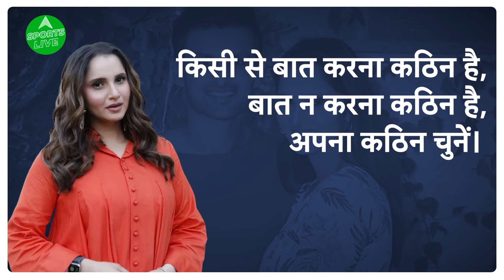Shoaib Malik ने पाकिस्तानी एक्ट्रेस सना जावेद से रचाई तीसरी शादी, Sania से लिया तलाक ? | Sports LIVE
पाकिस्तान के दिग्गज क्रिकेटर शोएब मलिक ने एक्ट्रेस सना जावेद से शादी कर ली है. शोएब की यह तीसरी शादी है. इससे पहले वे भारत की स्टार टेनिस खिलाड़ी सानिया मिर्जा के साथ शादी के बंधन में बंधे थे. दरअसल शोएब और सानिया के रिश्ते लंबे वक्त से ठीक नहीं चल रहे थे. सानिया ने सोशल मीडिया पर इसको लेकर कई बार हिंट दिया. शोएब ने सानिया को तलाक दिया है या नहीं इसको लेकर अभी तक कोई पुष्टि नहीं हुई है।